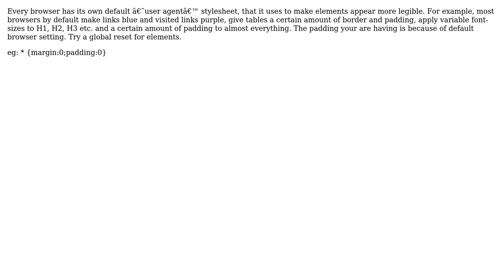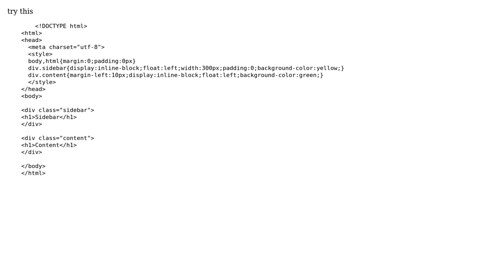CSS, float:left adds hidden padding? (2 Solutions!!)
CSS, float:left adds hidden padding?

With thanks & praise to God, and with thanks to the many people who have made this project possible! | Content (except music & images) licensed under CC BY-SA | Music | Images & others | With thanks to user SoilerJoe user LoopCoder user Chris and the Stack Exchange Network Trademarks are property of their respective owners. You are responsible for your own actions.